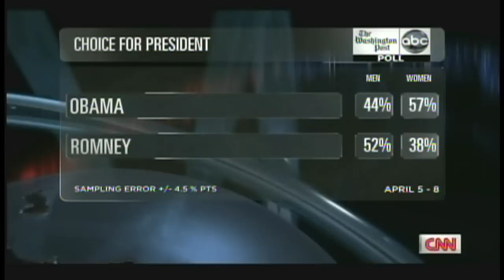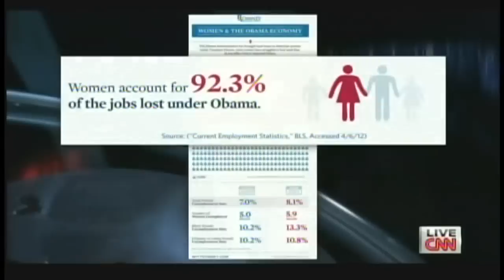War on Women: Romney vs. Obama (April 11, 2012)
Anderson Cooper talks to Paul Begala, Erick Erickson, and Hilary Rosen about Mitt Romney's attacks on President Barack Obama's "War on Women". Wednesday, April 11, 2012.